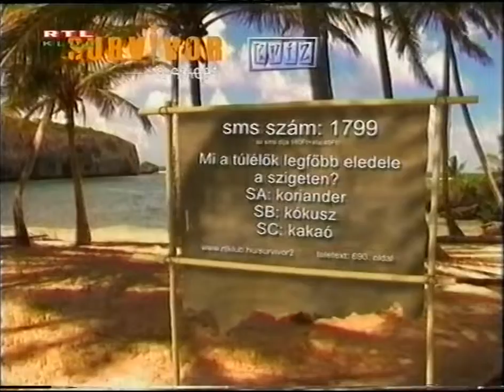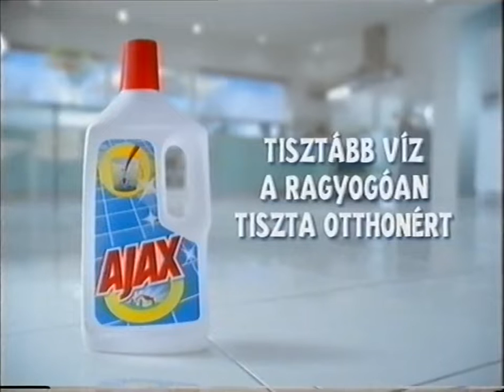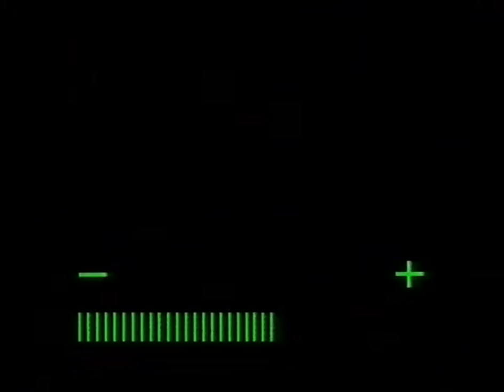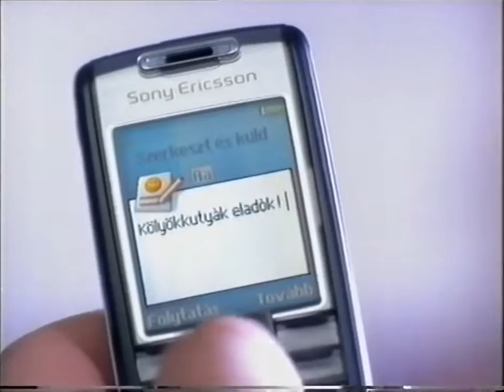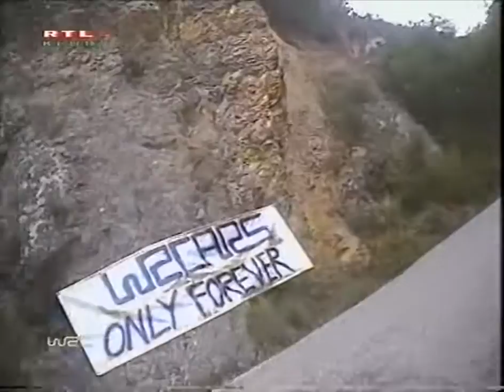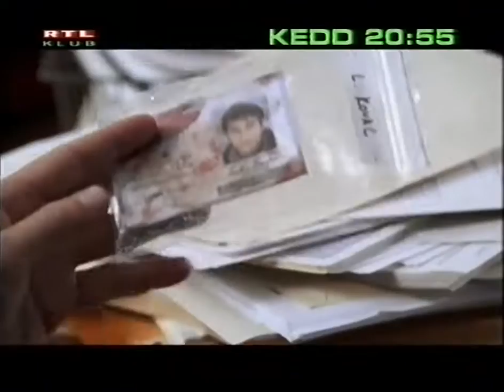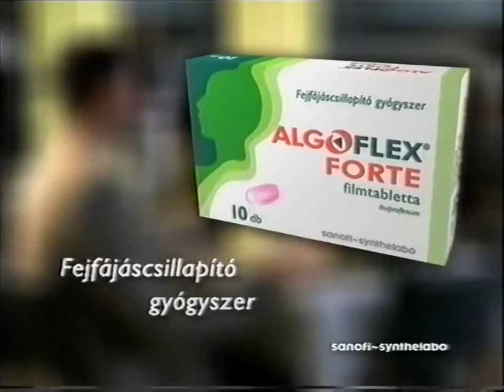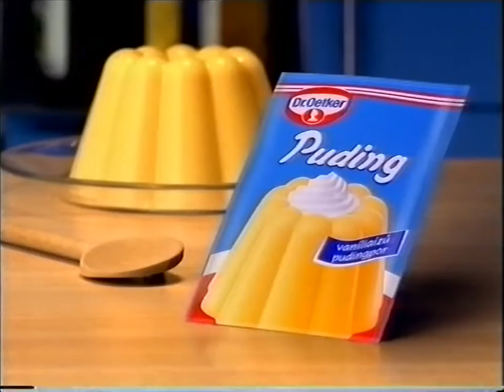RTLklub 2004 szeptember #1